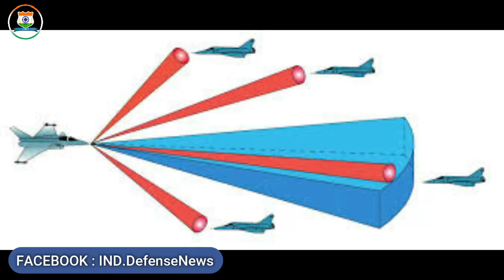Indian Defence News:Turkey-China-Pak Secret Plan,Rafale radar to be made in India,Aero India 2021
Today's Latest Indian Defence News/Indian defence Updates in Hindi As Follow:Indian Defence News:Turkey-China-Pak Secret Plan,Rafale radar to be made in India,Aero India 2021

-Tonbo Imaging displays ” STAR” a See-Through Armor (STA) for Armored and Main Battle Tanks
-HAL awarded ?48,000 cr contract for 83 advanced Tejas fighters
-HAL Proposes amphibious aircraft based on Dornier 228 aircraft
-Indo-US joint military exercise ‘Yudh Abhyas’ to begin in Rajasthan on Feb 8
-Make in India: BEL delivers transmit/receive modules to Thales for Rafale RBE2 Radar
-Turkey, China prepare Pakistan for future wars
-Navy’s Ilyushin 38SD Aircraft Fires Anti-Ship Missiles During Exercise
-Will spend 130 Billion Dollar on military modernization in next 7-8 years: Rajnath Singh